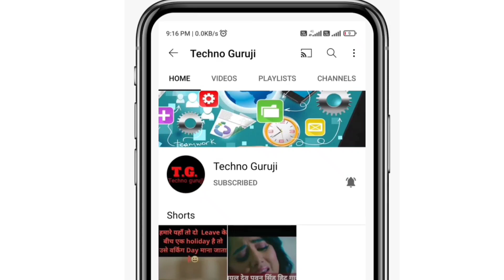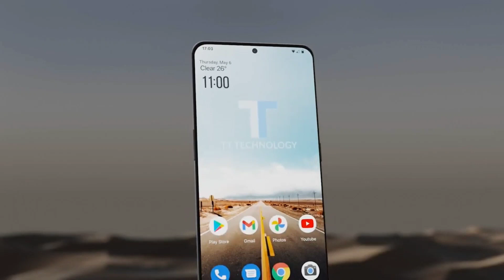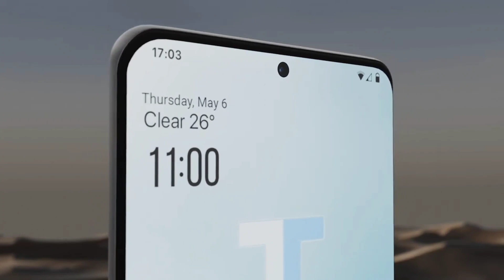OnePlus 10T 5G - Teaser First Look | Price & Specification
Hallo Friends
Today we are going to talk about OnePlus' new smartphone OnePlus 10T 5G.
Friends, the OnePlus 10T 5G smartphone will be launched in India on August 3, 2022, and its sales will start very soon after that.
In this video we are going to tell you all its specifications, features and price before the launch of OnePlus 10T 5G smartphone.

नमस्कार दोस्तों
आज हम बात करने वाले हैं OnePlus  के नए स्मार्टफोन OnePlus 10T 5G के बारे में।
दोस्तों OnePlus 10T 5G स्मार्टफोन को भारत में 3 अगस्त मे 2022 लांच किया जाएगा, और उसके बाद बहुत जल्द इसकी बिक्री स्टार्ट हो जाएगी।
इस वीडियो में हम OnePlus 10T 5G स्मार्टफोन लॉन्च होने से पहले इसके सभी स्पेसिफिकेशन, फीचर्स तथा कीमत आपको बताने वाले है।

oneplus 10t pro unboxing
oneplus 10t 5g mobile
oneplus 10t 5g unboxing
oneplus 10t pro
oneplus 10t vs iqoo 9t
oneplus 10t vs oneplus 10 pro
oneplus 10t pubg test
oneplus 10t tamil
oneplus 10t bgmi test